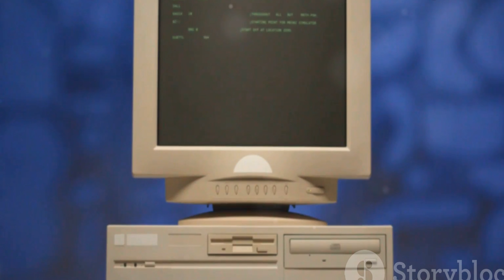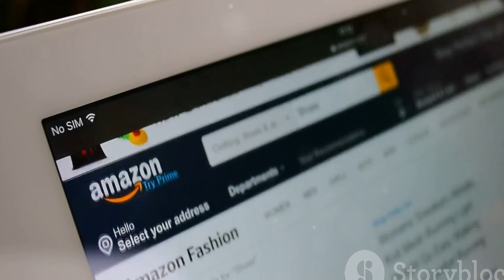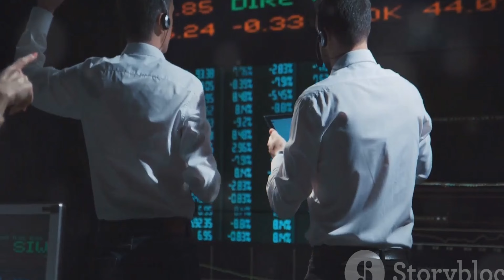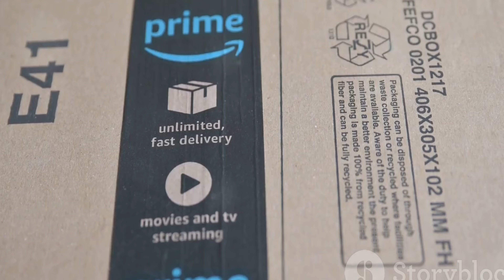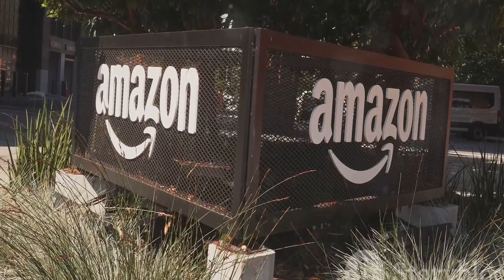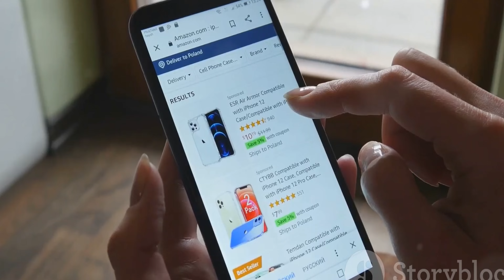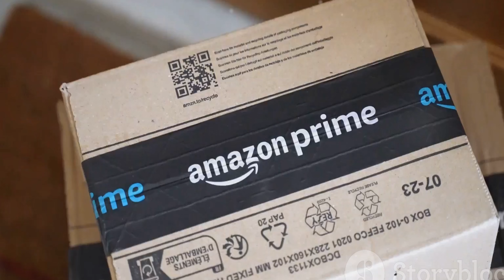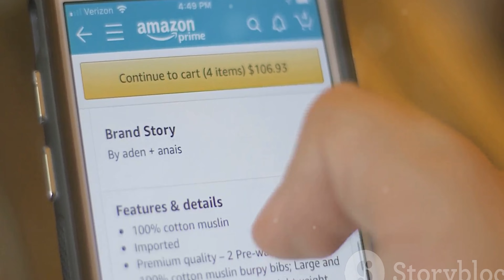How Amazon Became a Trillion-Dollar Business: The Untold Story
How Jeff Bezos turned Amazon into a trillion-dollar company
Amazon’s bold bets paid off more often than not
In his book, The Everything Store, Brad Stone described how Amazon grew from a start-up to a store that sold everything. When he interviewed Jeff Bezos for the book’s release in 2010, the Amazon founder told him that he had written the book too soon. Despite having $34 billion of annual sales at the time, it turns out that Bezos was right. Amazon was just getting started.
By 2020, Amazon had annual sales of $386 billion and Jeff Bezos had managed to become the richest man in the world. This led to Stone releasing a second book, Amazon Unbound: Jeff Bezos and the Invention of a Global Empire.